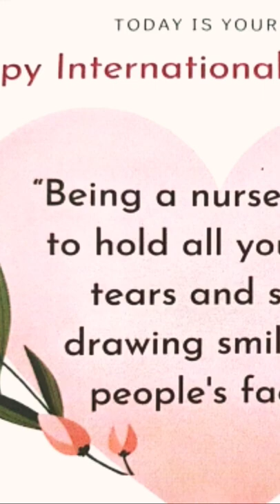International nurses day in cath lab department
international nurses day 2022

nurses day celebration ideas

celebrate-nursing.